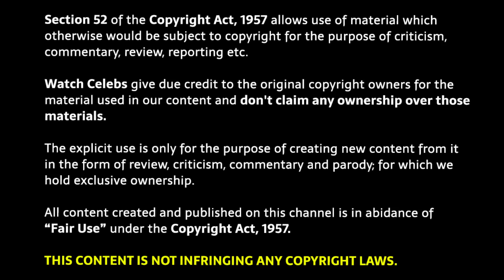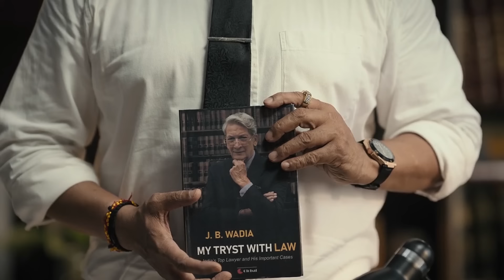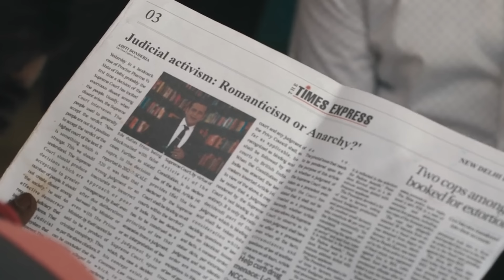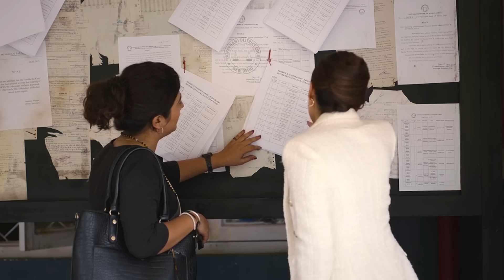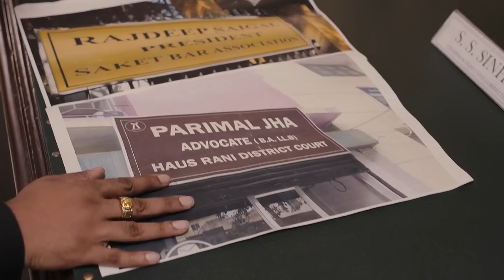Is Lawyer se Judge bhi darte hai - Full Webseries | Mamla Legal hai All Episodes Explained in Hindi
Mamla Legal hai explained in Hindi | Mamla Legal hai Ending Explained |

Mamla Legal hai review deeksha sharma
Mamla Legal hai story hindi